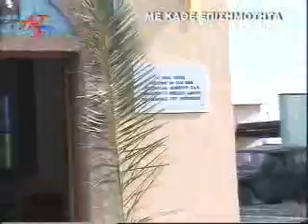Οι δυνάμεις της Πολεμικής Αεροπορίας τίμησαν τους προστάτες τους Ταξιάρχες Μιχαήλ και Γαβριήλ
ARTTV 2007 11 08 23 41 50h384K 004